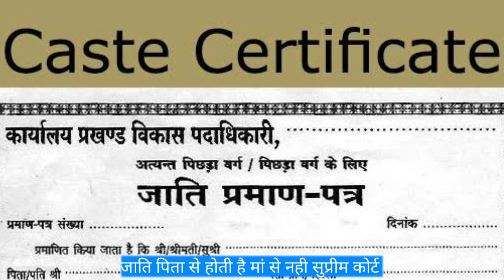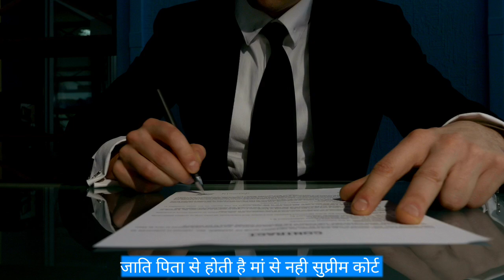जाति पिता से होती है मां से नही सुप्रीम कोर्ट | Sunita Singh State vs of UP Case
Important Keywords:-